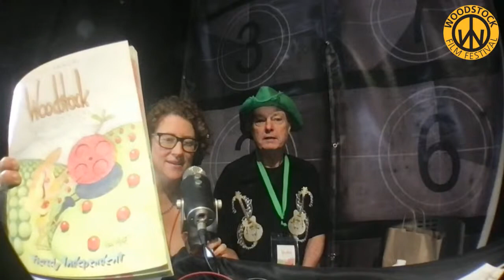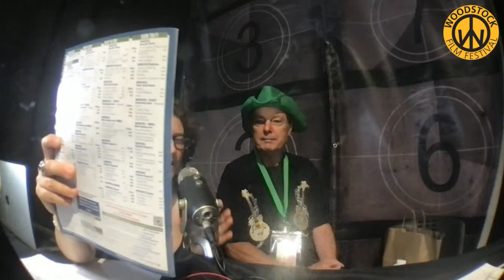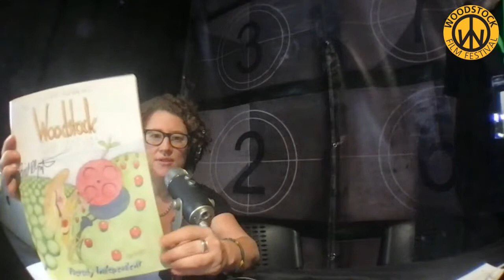WFF 2023 livestream Day 2 || With special guests Will Felker, Remy Van Heugten and more!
Live at the 24th Woodstock Film Festival!

We had an amazing group of filmmakers on the podcast for day 2!

Filmmakers in order of appearance:

Ben Ekersley and Stanford Jenkins from the residency program
Jane Weinstock and Andrea Miller of THREE BIRTHDAYS
Remy Van Heugten of FORTUNATE SON
Lydia Pilcher of HOMING INSTINCT
Isa Totah of QUARTER TO THREE
Will Felker of THE FEATHERWEIGHT
Augustus Bernstein and Julia Newman of AT THE GATES
Virginia Scaro, Josefina Scaro and Ben Becher of A SIMPLE STONE
Bill Plympton and Daniel Neiden of SLIDE